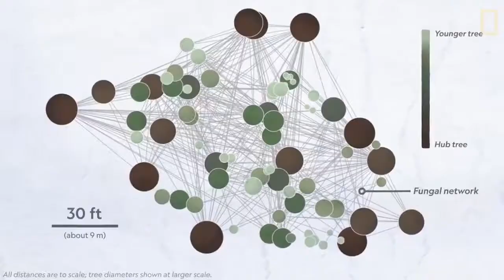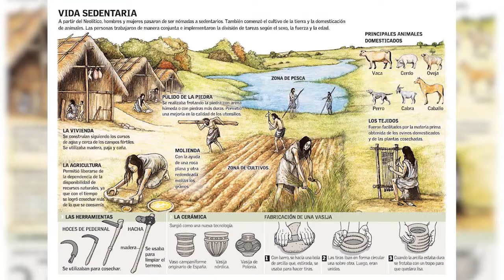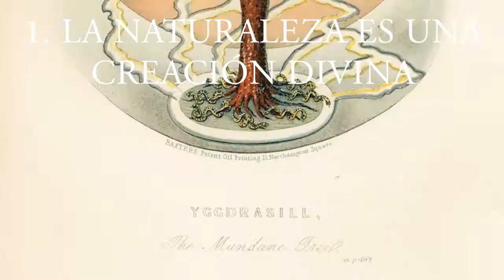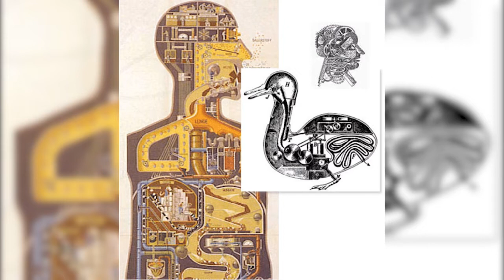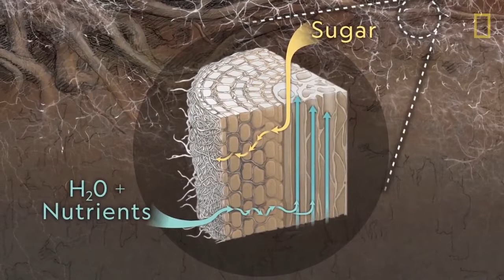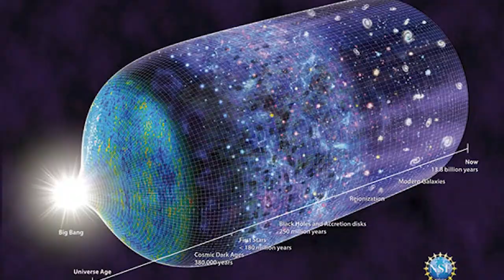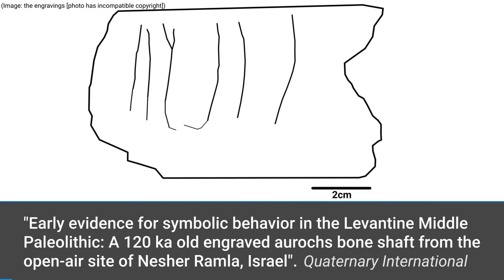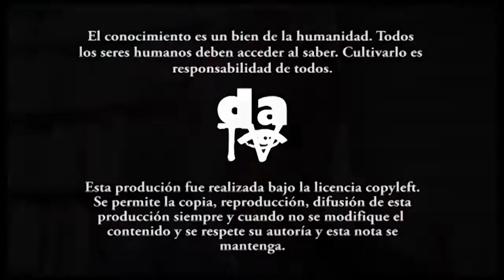¿Qué es el organicismo?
La naturaleza nos habla: debemos poder escucharla. Mejor aún, la naturaleza está viva: emerge, con vitalidad, el organicismo, una experiencia de la vida y la naturaleza que encuentra sus raíces en lo mejor de la humanidad.